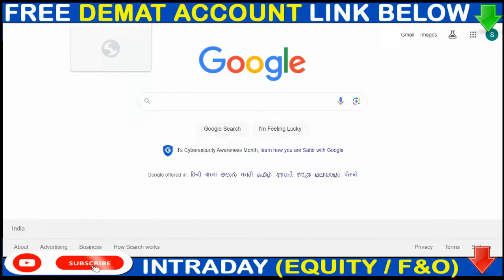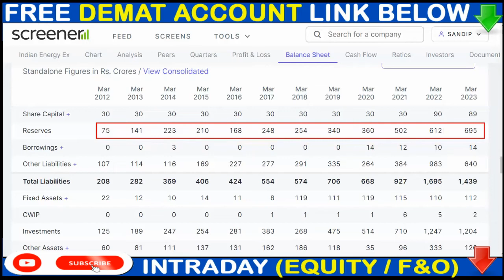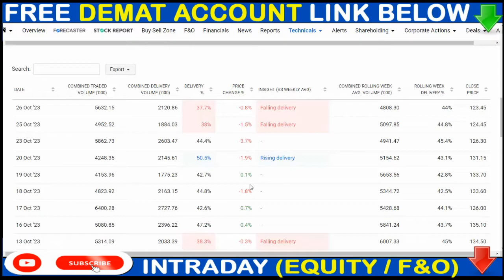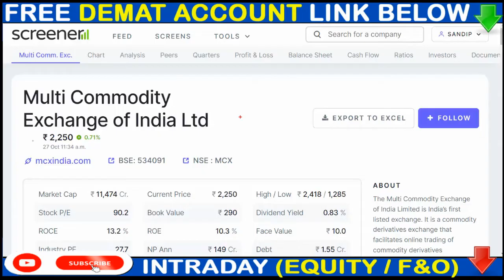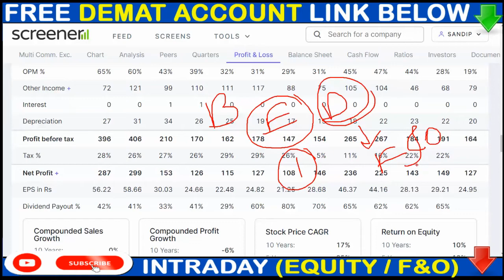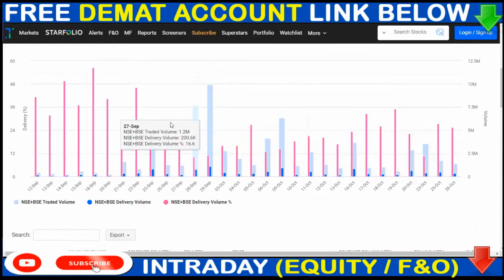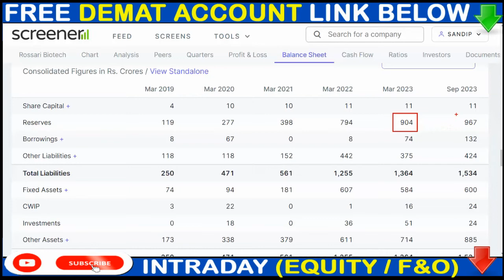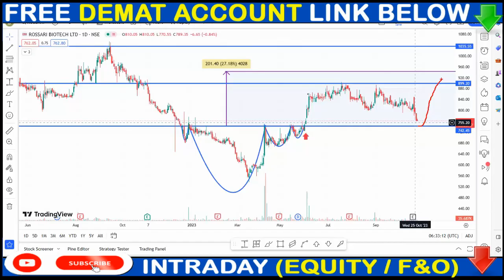IEX SHARE NEWS, MCX SHARE NEWS, ROSSARI BIOTECH SHARE NEWS, DIVIDEND, LTIM SHARE NEWS